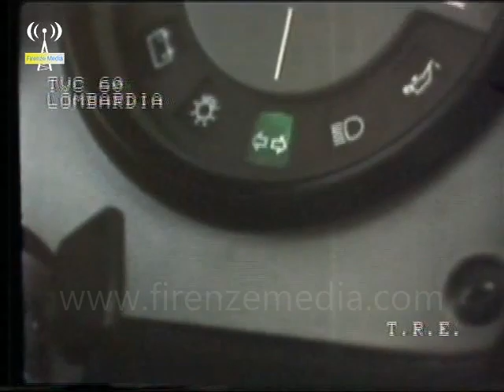Documentario: Da sole a sole (TVC 60 Lombardia-Tele Radio Express 1978)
Raro documentario promozionale del 1978, in versione integrale, prodotto dalla Iveco per pubblicizzare il furgone Daily in uscita sul mercato. Al di là del messaggio promozionale del programma, nel filmato si vede un interessante spaccato della vita quotidiana negli anni 70.

Ringraziamenti a Riccardo Lucchesi per il video